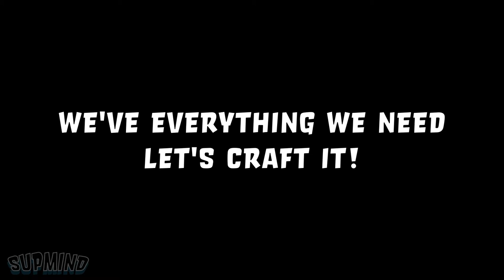How to craft the fake audio equipment | Let's craft in Escapists 2 | Tutorial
Related to this:
How to escape the Center Perks 2.0 using this item

Video Editing: AliciaDono
Dialogues: Multiphoeknight
Tech stuff: SupMind